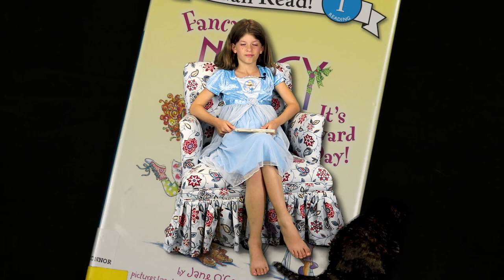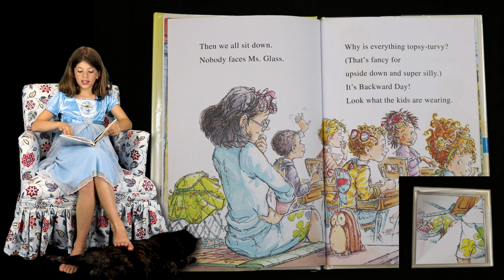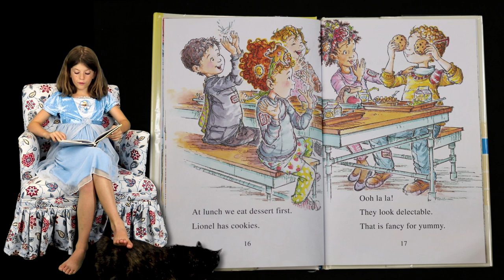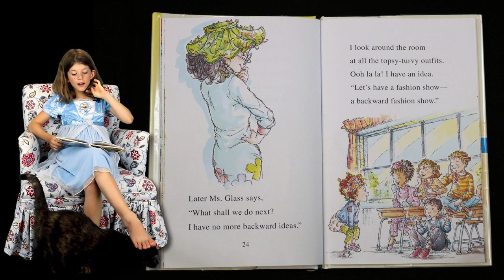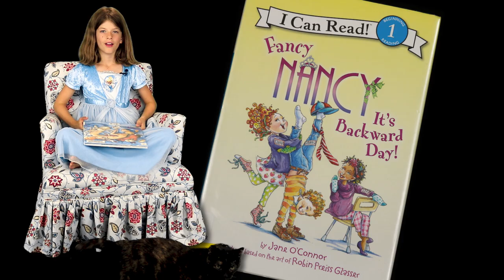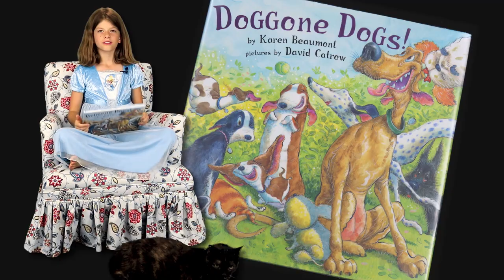FANCY NANCY: IT'S BACKWARDS DAY! | MAGGIE READS | Children's Books Read Aloud!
Join Maggie for today's story read aloud FANCY NANCY: IT'S BACKWARDS DAY! by Jane O'Connor, illustrated by Robin Preiss Glasser!

Why is everything topsy-turvy today? It's Backward Day at Fancy Nancy's school!

Everyone is dressed for the occasion. When Ms. Glass can't think of any more backward ideas for the class, Nancy comes up with the perfect way to celebrate the day.

Beginning readers will laugh along as Nancy and her friends do everything backward in this Fancy Nancy Level One I Can Read, perfect for children learning to sound out words and sentences.

If you do not have this book in your collection it can be found on Amazon.com or you may find it in your Local Public or School Library!!